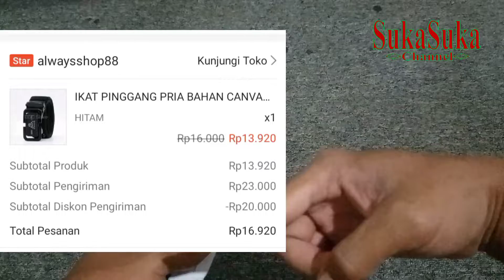beli ikat pinggang bahan kanvas